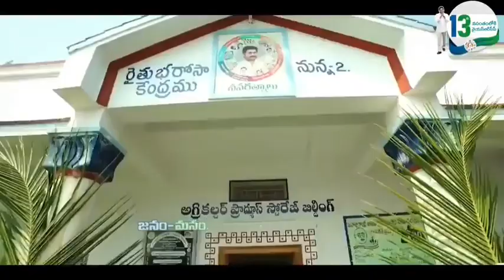13వ ఆవిర్భావ దినోత్స‌వ శుభాకాంక్ష‌లుYSRCP Formation Day 13 years 🎯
పార్టీ అభిమానుల‌కు, కార్య‌క‌ర్త‌ల‌కు, నాయ‌కులంద‌రికీ వైయ‌స్ఆర్ కాంగ్రెస్ పార్టీ 13వ ఆవిర్భావ దినోత్స‌వ శుభాకాంక్ష‌లు. YSRCPFormationDay YSRCPForAll YSRForever YSJagan YSJagancares arzunredde TEAMARF View all comments